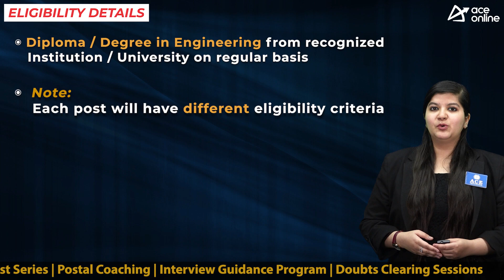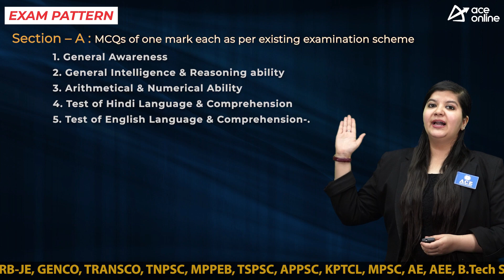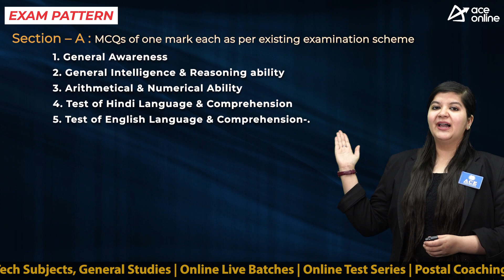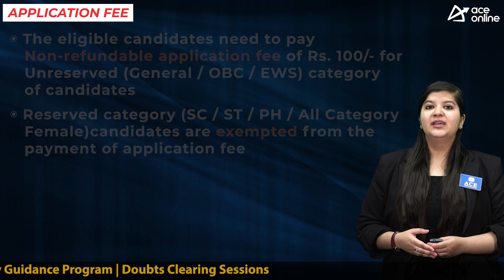DSSSB invites Application for 258 Vacancies | Last Date: 7 April | ACE Online | ACE Engg. Academy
Delhi Subordinate Services Selection Board invites online applications from eligible Indian citizens for various Posts.

POST NAME:
 Technical Assistant
 Craft Instructor
 Employability Skills Instructor
 Workshop Calculation and Science Instructor

EDUCATIONAL QUALIFICATIONS:
 Diploma / Degree in Engineering
UPPER AGE LIMIT: as on 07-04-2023
30 years

SELECTION PROCESS
 Written Exam
EXAM PATTERN:
Time Duration: 2 hours
Total Marks: 200
Total Questions: 200

Syllabus:

Section – A:- MCQs of one mark each as per existing examination scheme
1. General Awareness
2. General Intelligence & Reasoning ability
3. Arithmetical & Numerical Ability
4. Test of Hindi Language & Comprehension
5. Test of English Language & Comprehension.

(20 Marks each)
Section – B :- MCQs of one mark each from the subject concerned as per the qualification prescribed for the post.
(100 Marks)
 Negative Marking will be applicable and deduction of 0.25 marks will be made for each wrong MCQ answer

 Minimum Qualifying Marks
General/EWS :40%
OBC (Delhi) :35%
SC/ST/PH (PwD) :30%

Application Fees:
General / OBC / EWS: 100/- Rs
SC / ST / PH/All Category Female: No Fees